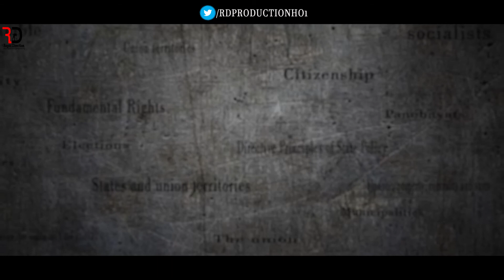जाणीव | Trailer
प्रशन अनेक?
उत्तर मात्र एक.

R.D.PRODUCTION HOUSE present's जाणीव

COMING SOON

R. D. Production House :-